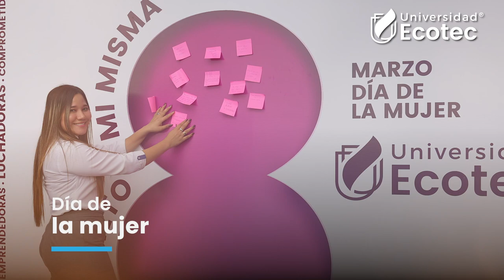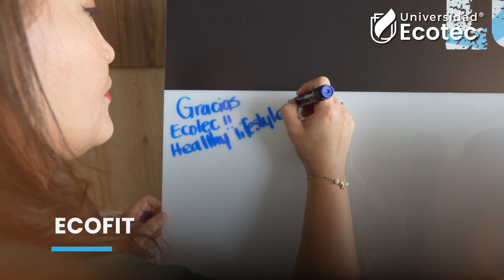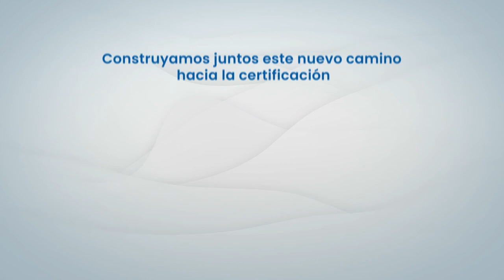Iniciativas Emocionantes del